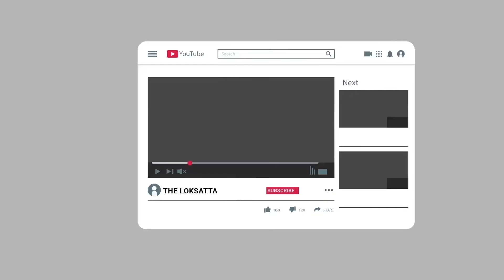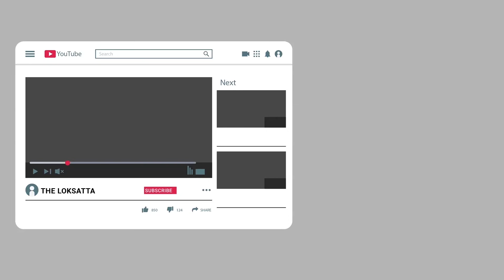Sharad Lakhani joined the AAP party in the presence of Mahesh Savani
SharadLakhani

ગુજરાત વિધાનસભાની ચૂંટણીને હજી સવા વર્ષ જેટલો સમય બાકી છે.જોકે, આમ આદમી પાર્ટીના પ્રયાસોના કારણે,રાજનીતિ=અત્યારથી જ ગરમાઈ છે.જીહા,રાજ્યમાં વિધાનસભાની ચૂંટણી પહેલા=અમરેલી ભાજપને મોટો ઝટકો લાગ્યો છે.આજે અમરેલી જીલ્લા ભાજપમાં=આમ  આદમી પાર્ટીએ  મોટું ગાબડું પાડ્યું હતું.તમને જણાવી દઈએ કે,અમરેલીના ભાજપના જુના જોગી અને લગભગ છેલ્લા 35 વર્ષથી ભાજપ સાથે જોડાયેલા નેતાએ =આજે પાર્ટીને અલવિદા કરી-આપનો ખેસ ધારણ કરી લીધો હતો.આમ આદમી પાર્ટીના નેતાઓ દ્વારા અમરેલી જિલ્લા પંચાયતના પૂર્વ પ્રમુખ શરદ લાખાણીને આજે પાર્ટીમાં પ્રવેશ અપાવ્યો હતો. આપના મહેશ સવાણીએ શરદ લાખાણીને-ખેસ પહેરાવી,આપમાં આવકાર્યા હતા.તેઓ-આપમાં જોડાતા,ભાજપને મોટો ફટકો પડ્યો હતો.ભાજપ છોડી આપમાં જોડાતાં જ શરદ લાખાણીએ કહ્યું કે, ભાજપ એટલે પ્રાઇવેટ લિમિટેડ કંપની અને અહીં તાનાશાહી જ ચાલે છે.આ અંગે ભાજપને લઇ વધુમાં શરદ લાખાણીએ શું કહ્યું ?